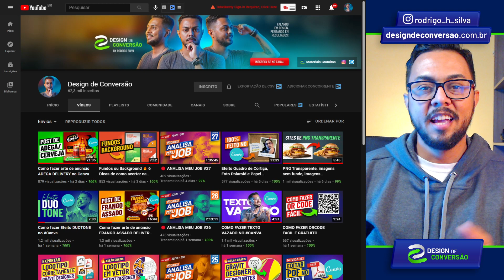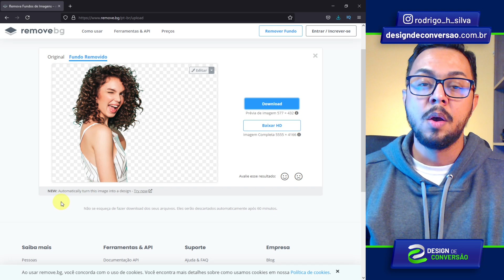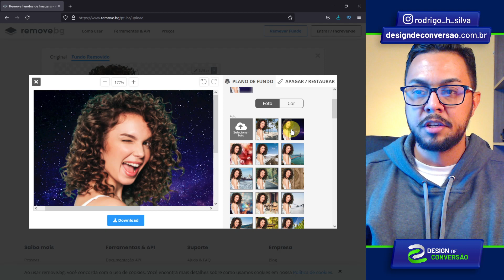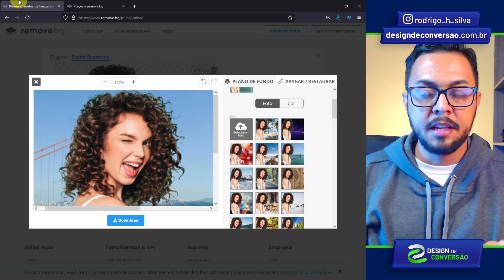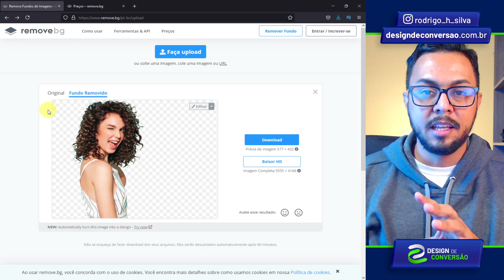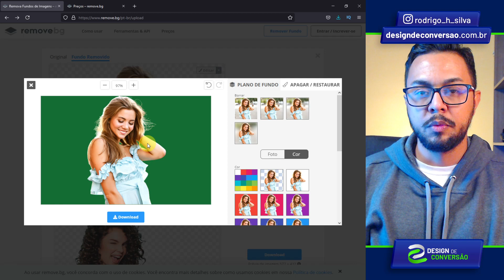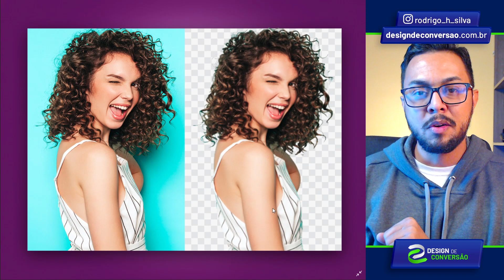COMO REMOVER FUNDO FÁCIL - Gratuito, Online e Sem Photoshop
👉 ADQUIRA MEU EBOOK E TENHA RENDA EXTRA COM CARTÕES DE VISITAS DIGITAL ✅
👉 FAÇA PARTE DO MEU CURSO DE CARTÃO DE VISITAS DIGITAL  ✅
👉 Entre para a lista de espera:

Sem dúvida alguma, a tarefa de recortar imagens, talvez seja, uma das mais penosas na vida de um designer gráfico profissional ou não.

Nesta aula, eu apresento e ensino uma forma simples, fácil e rápida para remover fundo de imagem automaticamente utilizando o Remove BG, uma ferramenta gratuita e online, que você pode utilizar no navegador de internet, sem instalar nada ou instalar no seu dispositivo Android.

⏱ O QUE VOCÊ VAI VER NESSE VÍDEO:
00:00 - Como remover fundo de imagem
00:22 - O objetivo desta aula
00:42 - Como remover fundo de imagem com o Remove BG
01:36 - Editando recorte do Remove BG
03:49 - Como remover fundo complexo no Remove BG
06:23 - Tenha renda extra com Design Gráfico
06:47 - Faça parte do grupo no Telegram
06:55 - Deixe seu like e inscreva-se no canal